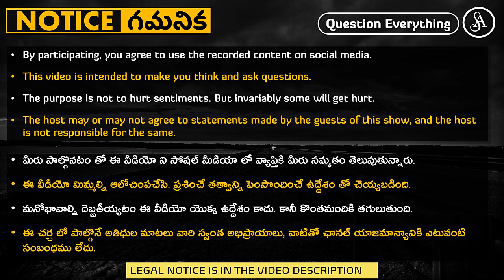భక్తులకి నిజంగానే బుర్ర లేదు, కరెన్సీ మీద దేవుడి బొమ్మలు వాళ్ళ దేవుళ్ళకే అవమానం